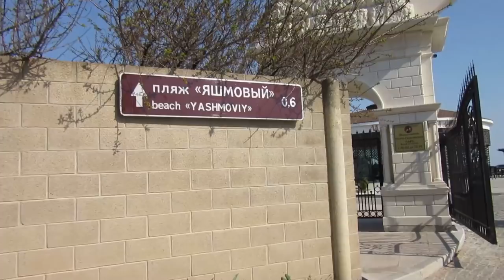МЫС ФИОЛЕНТ / КРЫМ